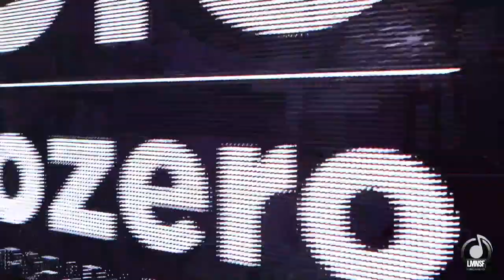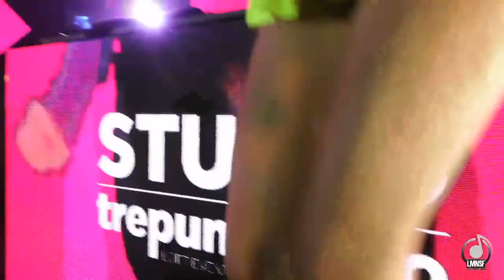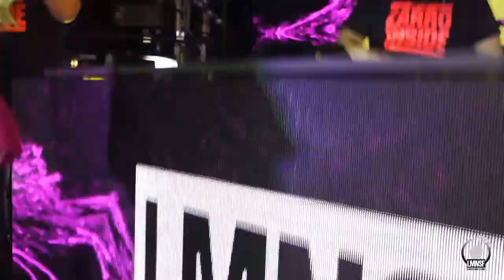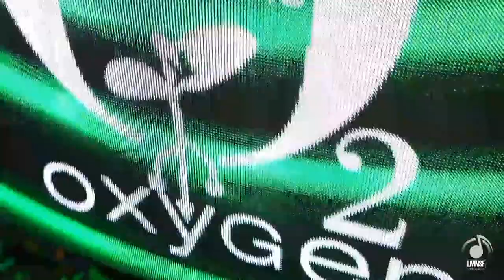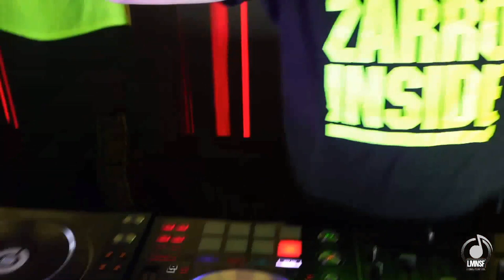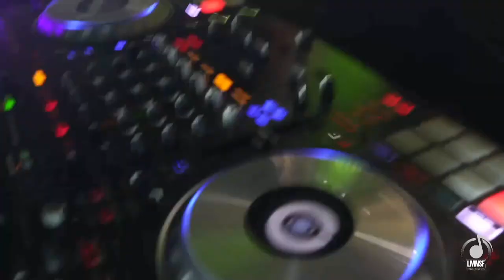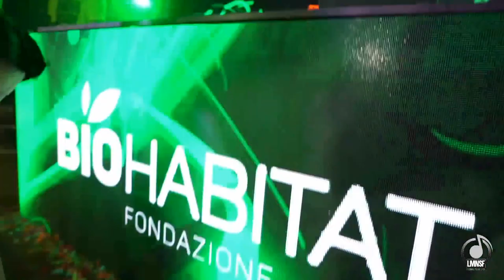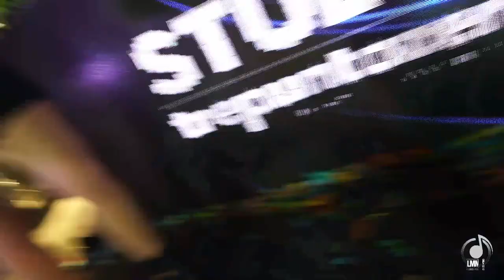Zarro Night - LA MUSICA NON SI FERMA c/o LMNSF New Leaf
DJ Set completo della Zarro Night del 10 Aprile 2021 per LMNSF - LA MUSICA NON SI FERMA.